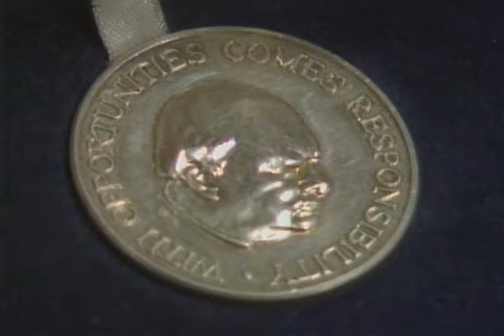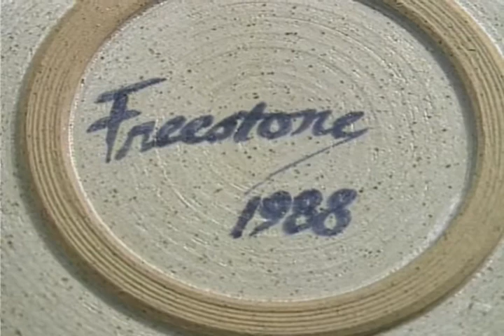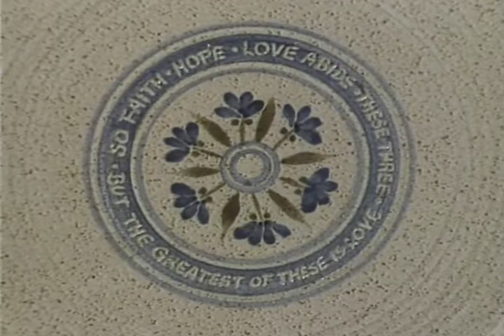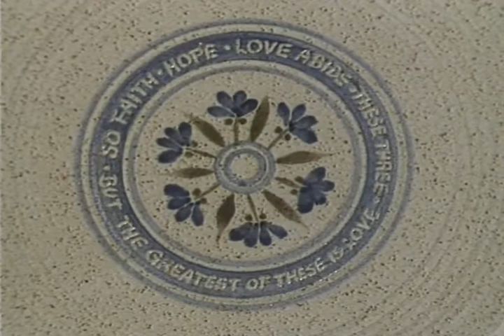Freestone Pottery on Tennessee Crossroads, 1988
Al Voecks visits Tom and Sally Freestone for Tennessee Crossroads in 1988.